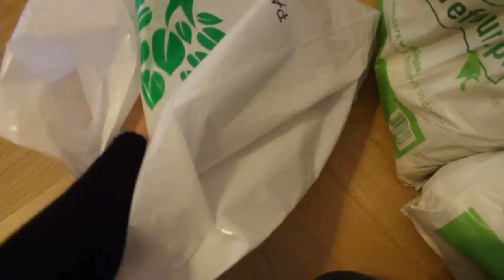Harcerskie opowieści 11 ⚜️ vlog przybocznej przed obozem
Czuwajcie, z tej strony Lykosia 🐾 albo druhna Mira - jak wolicie. W tym ostatnim przed obozem odcinku opowieści chcę wam pokazać życie przybocznej otoczonej wirem przygotowań do wyjazdu.

Przepraszam was, że wam nie odpisuję na wasze prywatne wiadomości, ale po prostu nie mam na to czasu. Wiem, że jak nie wypełnię swoich obowiązków przedobozowych, obóz mojej drużyny mógłby nie wypalić tak, jak my byśmy chciały.

Kocham was! 🔥 Czuwajcie w uśmiechu! Jak chcecie, przesyłajcie mi wasze selfie z obozów na mail: